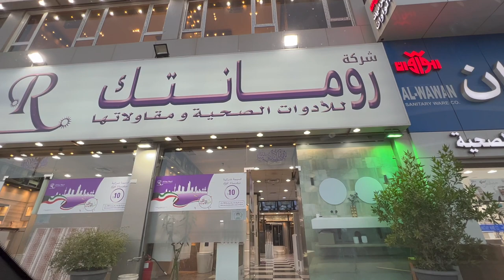Bathroom Makeover - Time Lapse - Before and After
hi
In this video, a makeover of my bathroom was done, 3 weeks in 1 minute

A day in my life channel
- Filmed with Sony dsc-w800 and or iphone 12 mini or iPhone 13 pro